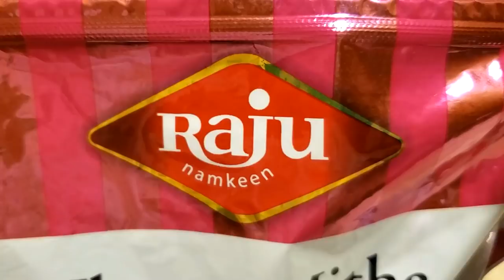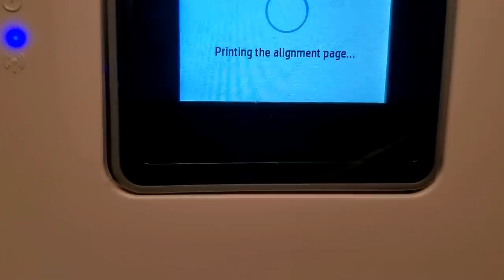Famous Indian People I Have Met | Tapasee | Khali | Gulshan Grover | Pitobash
These are the famous Indian people i have met.

➤ Cameras:
1. DSLR Camera: Canon EOS 80D

2. Action Camera: GoPro Hero 7

➤ Microphones:
1. Wired Mic: Lavalier Mic

2. Wireless Mic

3. Microphone splitter

➤ Filming Accessories:
1. Tripod: GEEKOTO 77'' Tripod Ball Head

2. DSLR Light Kit: LimoStudio 160 LED light

3. DSLR SD Card: SanDisk Extreme Pro

4. GoPro Micro SD Card: Lexar 64 GB